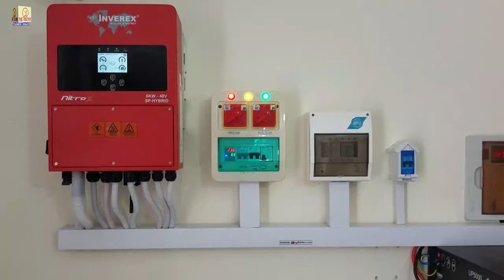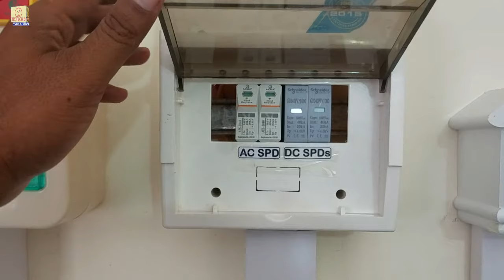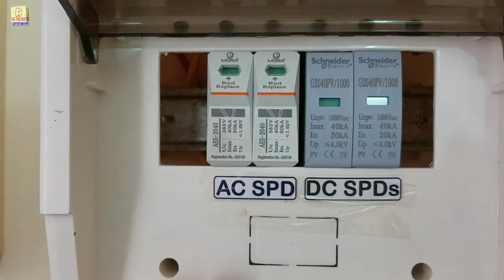Earthing for Solar system | Lightning Arrester | Electrical Earthing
An earthing system is also called grounding system which connects specific parts of an electric power system with the earth/ground. typically the Earth's conductive surface, for safety and functional purposes.

A lightning arrester basically a device which is used on rooftop near the Solar panels for Solar system / electric power transmission and telecommunication systems to protect the insulation and conductors of the system from the damaging effects of lightning. The typical lightning arrester has a high-voltage terminal and a ground terminal.

If you want to Install Solar System

  TK Techo    WhatsApp  Only   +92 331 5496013